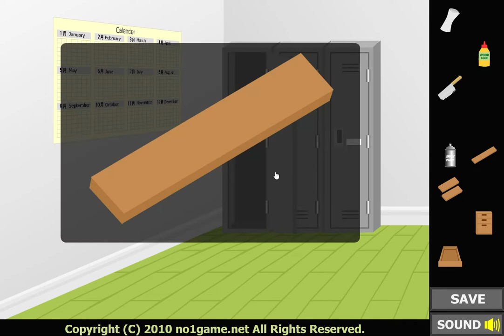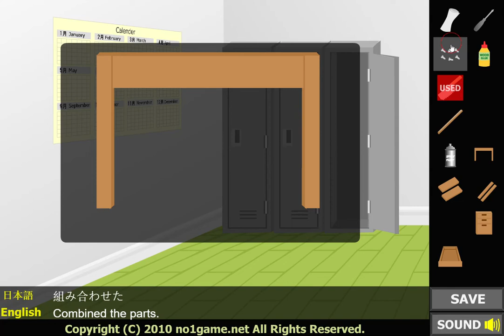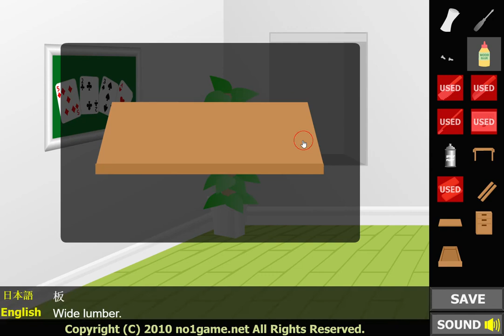[No1 Game] Exit Not Found Walkthrough